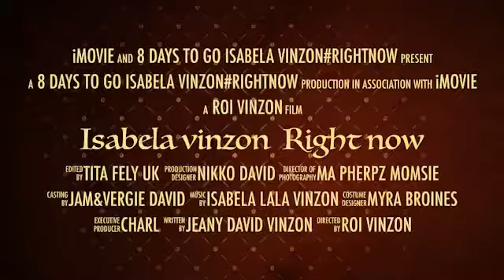Isabel’s Vinzon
8 days to go Right Now 1st Single song ni lala